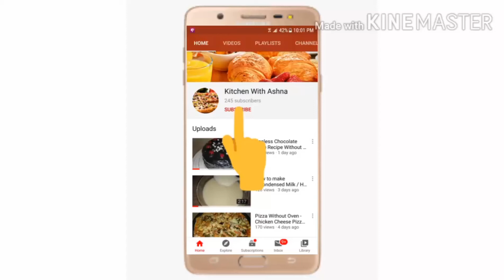Best Chocolate Fudge Brownie Recipe at home/ Brownie Recipe by Food Pro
A perfect Dessert for your loved ones.Must give this recipe a try and enjoy it.. A step by step complete recipe of Chocolate Fudgy Brownies by Food Pro.